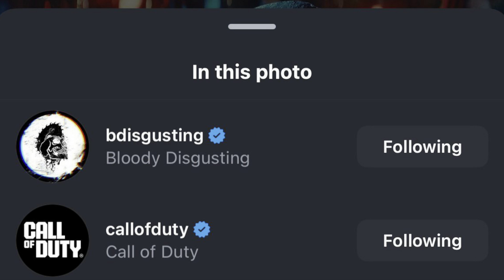HUGE COLLABS ANNOUNCED FOR TERRIFIER 3! (Art The Clown in Call of Duty + NEW POPCORN BUCKET!)